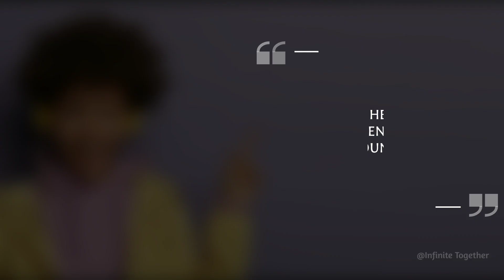Relaxing Meditation Music - Untold Depth's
This relaxing meditation music is called "Untold Depths" and it's one of Christopher Lloyd Clarke's best selling albums.

IMPORTANT: This is brainwave entrainment music and it contains delta frequencies. It was was designed to be experienced at a very quiet volume with your eyes closed. Playing it too loudly or playing it while trying to focus on other tasks can give some people a bit of a headache. Put your other tasks aside and listen quietly. This soothing but powerful music will encourage your mind to let go of concentrated thinking and open up to a world of inner exploration and deep insight. It is wonderful background music for meditation, sleep or hypnosis and can lead to feelings of extraordinary peacefulness. Relax and go with it...

Come back and listen at length any time you want to relax, meditate or if you'd like some music for sleep.

Please give this relaxing music a thumbs up if you like it!

Incase of any issues.